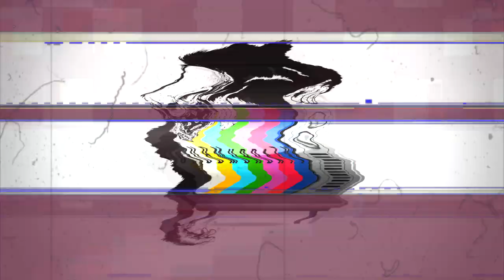Krayzie Bone - Illuminati (Intro) Ft. Madonna